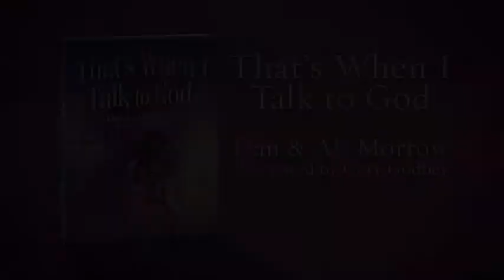That's When I Talk To God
A little girl discovers that prayer is more than a bedtime ritual; she can talk to God anytime, in any place, and about any thing.

As a little girl says her bedtime prayers, her mother asks a simple question that sparks a powerful discovery: "You know we can pray to him any time we want to, right?" With that, the little girl suddenly finds things to talk to God about everywhere-in her garden, in a friend's backyard, and on the soccer field. The girl's prayer life will never be the same.